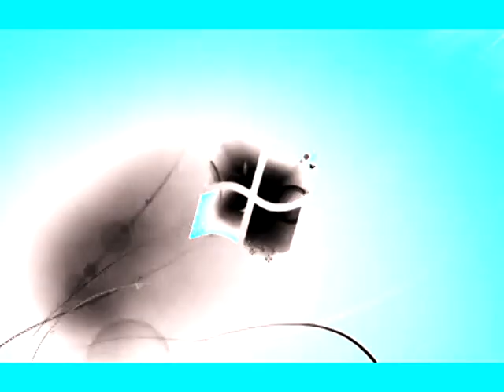Windows 7 Logon Csupo in Phased Effect 13.0